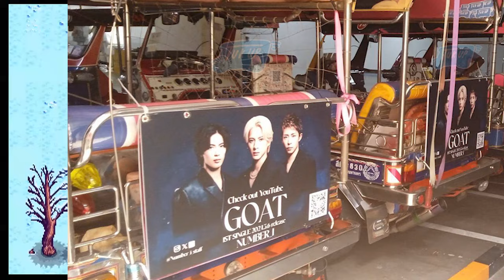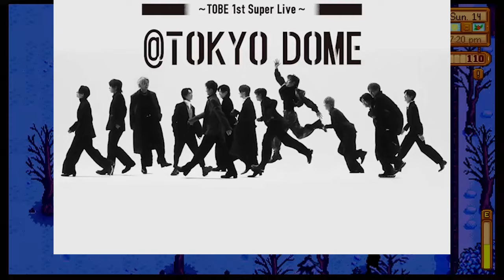【平野紫耀】タイのトゥクトゥク- に広告だなんて、すごいですねお知らせありがとうございます！たくさんの方の目に留まりますように1人でも多くの方に曲が届きますように！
thanks: @shomakesmehappy